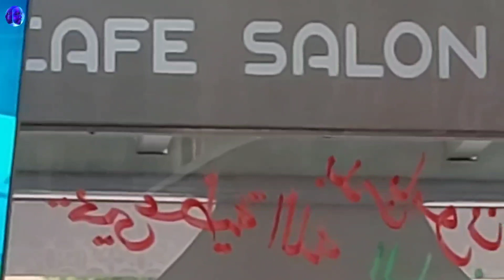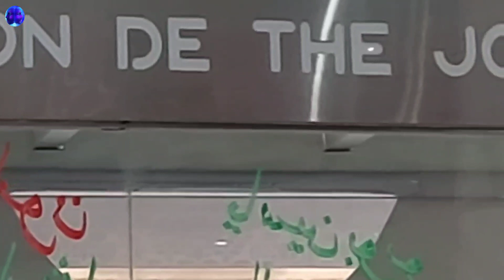استعداد مقاهي والجمهور المغربي والعربي لمساندة المنتخب المغربي في مونديال قطر2022